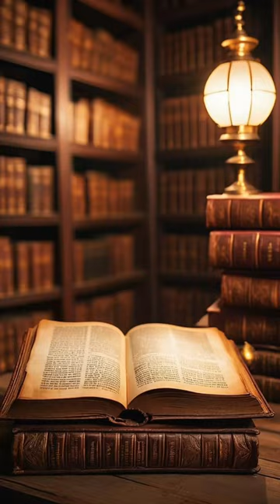King henry VIII groom of the stool 🤔??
Uncover the riveting tale of King Henry VIII in our latest YouTube video! 🤴👑 Explore the tumultuous reign, scandalous marriages, and political intrigue that defined this iconic monarch's legacy. 🏰👸 From the Tudor court to the infamous wives, delve into the captivating history of one of England's most enigmatic rulers. Don't miss this deep dive into the life and times of King Henry VIII!